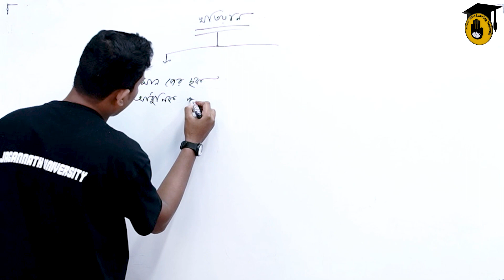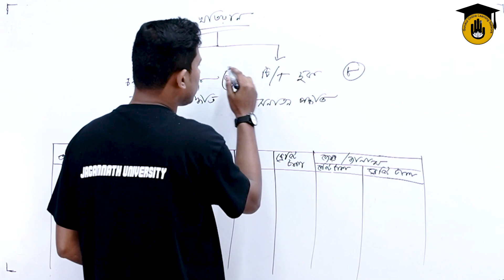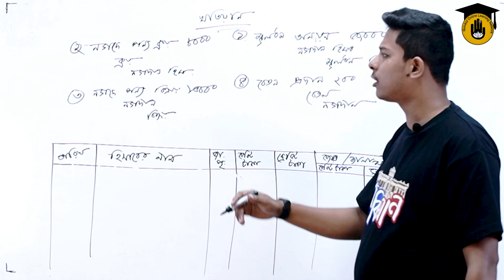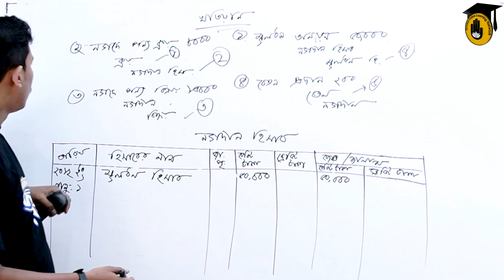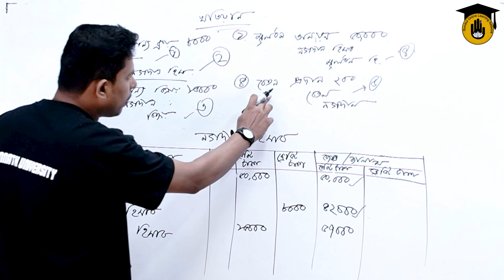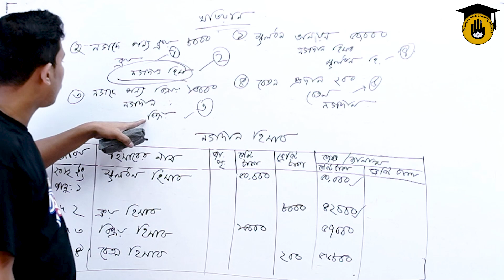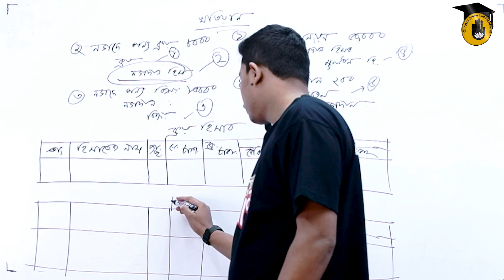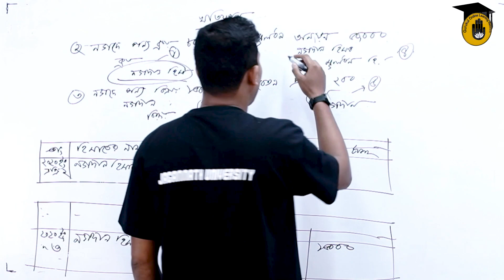HSC, Accounting 1st Paper, Chapter 2 - খতিয়ান ( চলমান জের ছক)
"খতিয়ান ( চলমান জের ছক) [ Ledger ]" আজকের ক্লাসের আলোচ্য বিষয়। "খতিয়ান ( চলমান জের ছক) [ Ledger ]" ক্লাসটি এইচএসসি'র ফাইন্যান্স ১ম পত্র (HSC Finance 1st Paper) এর সিলেবাসের অংশ। এইচএসসি'র ফাইন্যান্স ১ম পত্র (HSC Finance 1st Paper) বা একাদশ-দ্বাদশ শ্রেণীর ফাইন্যান্স ১ম পত্র (Class 11-12 Finance 1st Paper)" এর "২য় অধ্যায় (chapter 2)" এ পড়ানো হয়।

"খতিয়ান ( চলমান জের ছক) [ Ledger ]" নিয়ে আলোচনা করেছেন মোল্লা মামুন হাসান [ Molla Mamun Hasan ]।